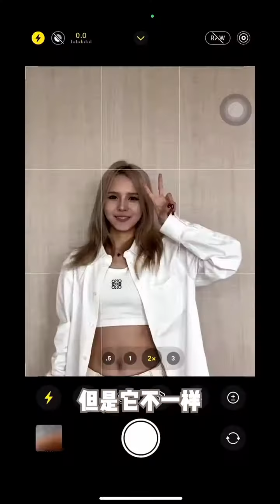70 590买香奈几的散粉你一下掏不出来，买piara的散粉你总能掏出来的吧，价格打折妆效可不打折哦#美妆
How to makeup girl beautyful?
Doing your makeup like a professional makeup artist shouldn't (and isn't!) as hard as it seems. Watch our PRO Makeup Artist Marc Reagan take you step-by-step through a full face of natural, flawless makeup. Marc is sharing all his tips and tricks, from what skincare to choose for the best foundation application to where to apply blush and highlighter for an instant face lift.